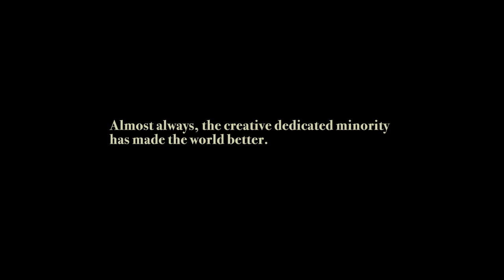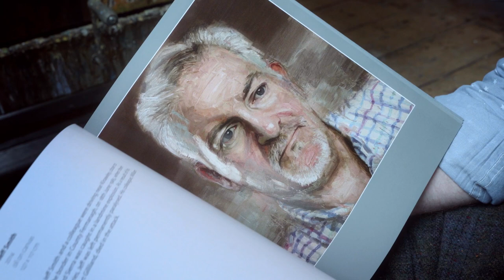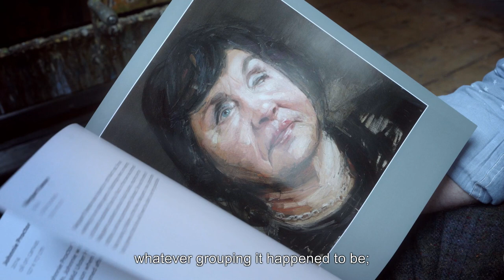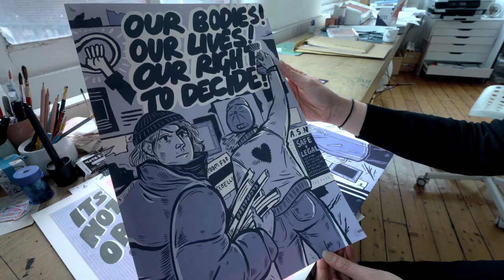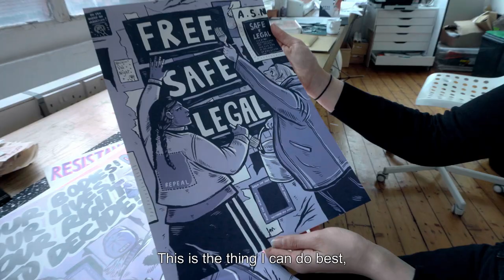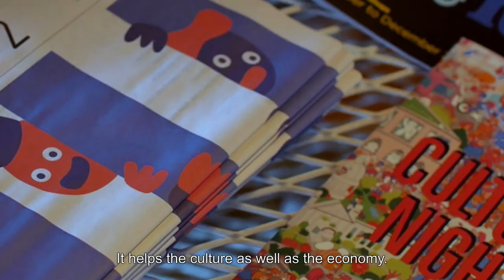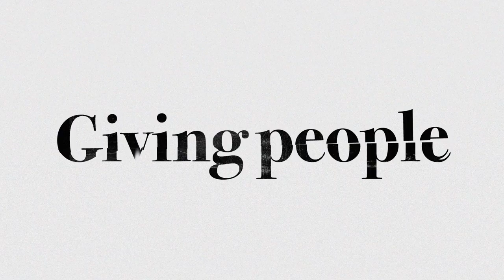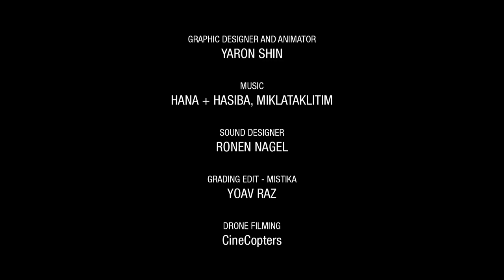BELFAST NORTHERN IRELAND - 6 ART AND DESIGN INITIATIVES PROMOTING PEACE AND EQUALITY | Documentary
ARTOPIA BELFAST is a short art documentary film about artists and art directors from Belfast Northern Ireland, who works in visual art, design, dance, illustration, street art, and festivals. Inspiring creative initiatives promote peace and social equality, helping the community overcome the trauma of THE TROUBLES in Northern Ireland. The ARTOPIA Belfast documentary features art and graffiti festivals HIT THE NORTH BELFAST, CULTURE NIGHT BELFAST directed by Addam Turkington; community art BEAT CARNIVAL directed by David Boyd; a contemporary dance performance HARD TO BE SOFT - A BELFAST PRAYER by Oona Doherty; feminist illustrations protesting the violation of women’s reproductive rights and LGBT struggles for equality by Fiona Mcdonnell; the BELFAST DESIGN WEEK initiative to create a thriving local design community with job opportunities co-directed by Karishma Kusurkar; and a series of portraits of people who’ve suffered a loss on both sides of the conflict SILENT TESTIMONY, meant to create a platform for reconciliation by artist Colin Davidson.

* Official selection for DOCAVIV International Film Festival 2020 *

The film begins with my attempt to understand the Northern Ireland conflict, a.k.a. “The Troubles”. This inquiry takes us into the characters’ childhood stories from a city divided by peace walls and surrounded by military checkpoints.

Throughout the film, the wall appears as a reminder of the fragile 20-year peace, and of the differences that still divide the community. While the war itself is over, the historical battle lines are still drawn between Catholics (Irish republicans) and Protestants (British loyalists). Integrated education is mentioned as a possible way of resolving the division for the next generations.

As we discover the characters’ passionate drive to help their fellow citizens, we come to see how genuinely transformative art can be, in affording us opportunities to engage with critical issues through extraordinary experiences.

The film concludes with a look to Northern Ireland’s future, now clouded with the uncertainty of Brexit: the fear that closing the border between North and South might incite new violence, against the hope that people will abide by peace, however fragile.

Participants:
ADAM TURKINGTON, COLIN DAVIDSON, DAVID BOYD, FIONA MCDONNELL, KARISHMA KUSURKAR, OONA DOHERTY

Credits:
Producer, director, cinematographer, and editor: Shachaf Dekel | Designer and animation: YARON SHIN | Music: HANA + HASIBA, MIKLATAKLITIM | Sound design: RONEN NAGEL | Grading edit Mistika: YOAV RAZ | Post-production: Edit Studios | Drone filming: CineCopters

Featured clips:
CULTURE NIGHT BELFAST 2013  official video by Sean Duncan / Redcap Productions
CULTURE NIGHT BELFAST 2015  official video by Sean Duncan / Redcap Productions
HIT THE NORTH BELFAST 2014  (in association with Community Arts Partnership) by Sean Duncan / Redcap Productions
HIT THE NORTH BELFAST 2015  by Sean Duncan / Redcap Productions
ST  PATRICK'S DAY PARADE  BELFAST 2018  long video version 2 by  David Boyd, BEAT CARNIVAL, Belfast
LIGHT UP THE ROAD Shankill Lantern Parade 2016  by David Boyd, BEAT CARNIVAL, Belfast
THE MAGICAL UNICORN Shankill Lantern Parade 2018 by David Boyd, BEAT CARNIVAL, Belfast
HARD TO BE SOFT show video by Oona Doherty and Luca Truffarelli
BELFAST DESIGN WEEK 2017 by Joanna Knight
BELFAST DESIGN WEEK 2018 by Belfast Design Week
SILENT TESTIMONY paintings by Colin Davidson
IRELAND UNFREE  Editorial illustration for Dazed Digital by Fiona McDonnell
THE FEAR  Personal work  by Fiona McDonnell
BODY HAIR DON’T CARE   Personal Work by Fiona McDonnell
RESPECT EXISTENCE TOTE BAG  UsFolk Print Parade Exhibition by Fiona McDonnell